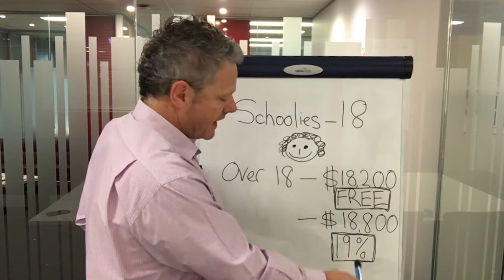Financial Benefits While Your Kids Are At Schoolies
We can't guarantee that they're safe... but we can tell you that now is a great time to think about making the most of your kids while you're owning a small business.